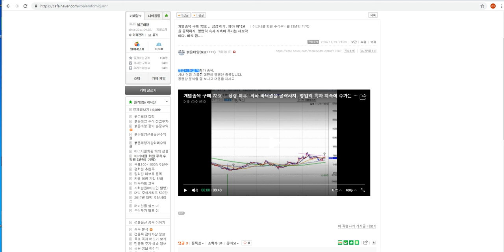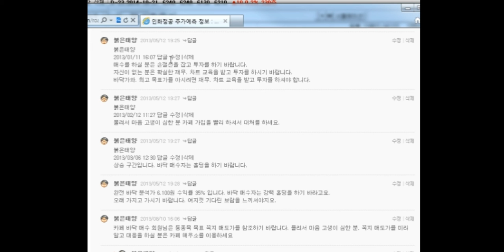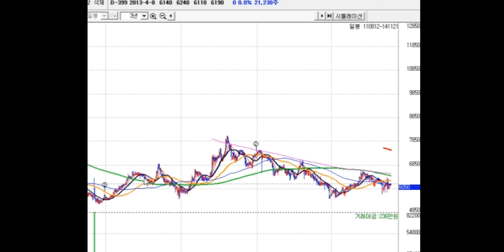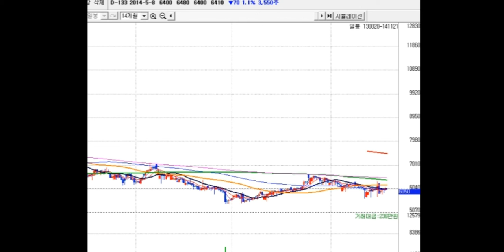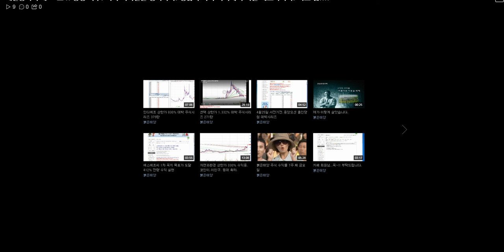대박주 개별종목 구매 72호 .. 상장 이후. 최하 바닥권을 공략하지. 영업익 흑자 지속에 주가는 세토막이다. 바로 찜....